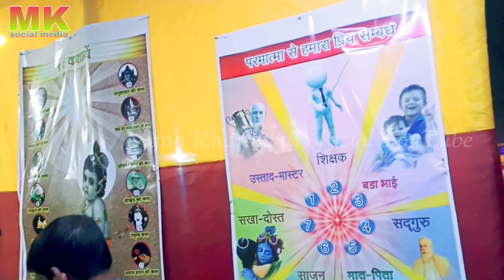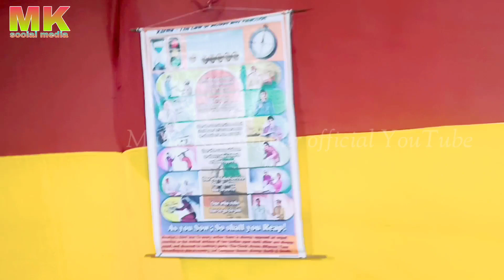KHARAGPUR trimurtiShiva jayanti mala/ traffic Kalyana mandapam2023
Kharagpur traffic Kalyana mandapam ground Shanker Puja MELA
Kharagpur.

Kharagpur Ganesh puja 2022
Kharagpur top Ganesh murti Pratima 2022
Ganesh puja 2022#Ganesh chaturthi 2022
Ganesh Puja pandal and decoration 2022
Balaji Mandir in Kharagpur
Balaji Mandir full details
Balaji Mandir full story
Gauri Mandir in Kharagpur

my other blog YouTube channel...

more updated about Kharagpur..flow me Instagram.

wtsup group links